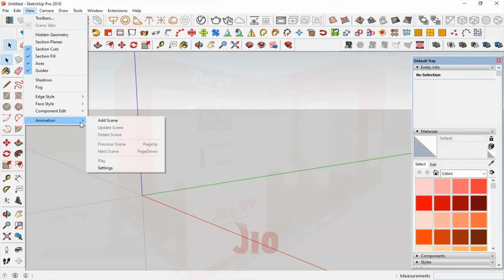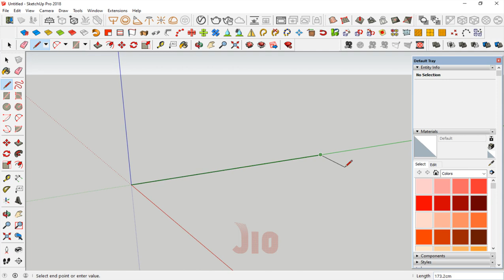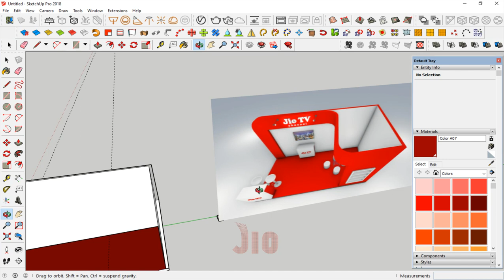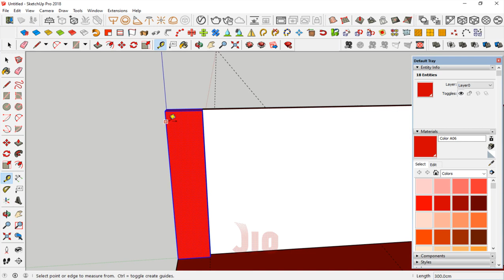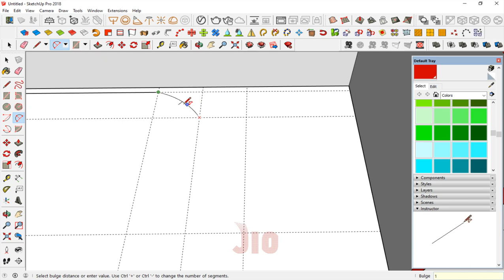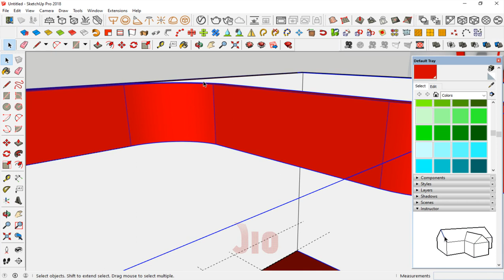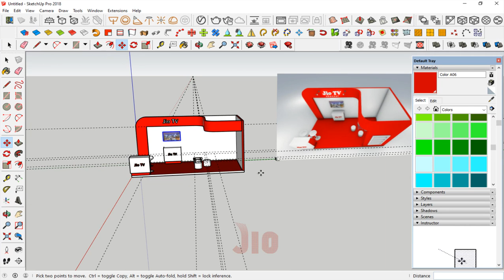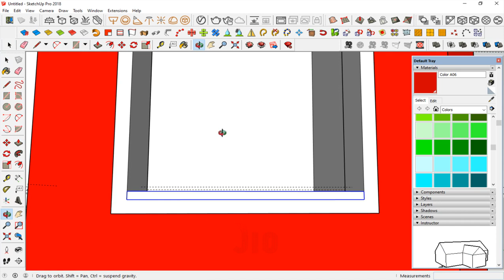DESAIN EXHIBITION BOOTH HANYA 10 MENIT DENGAN SKETCHUP